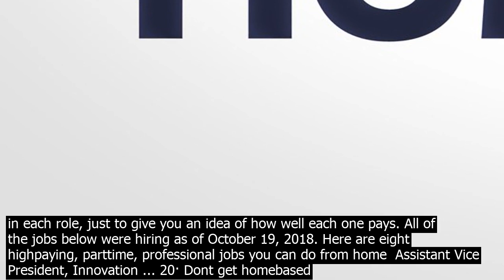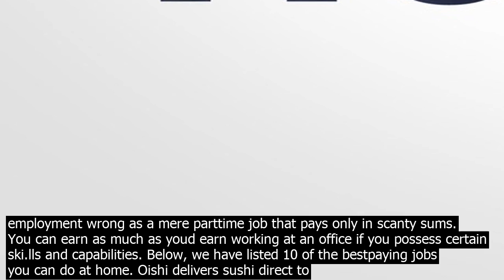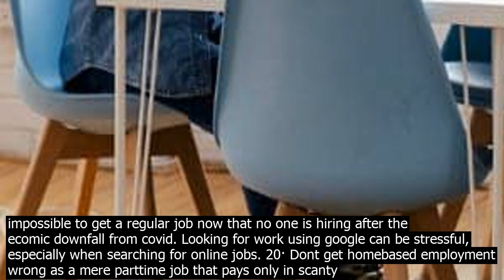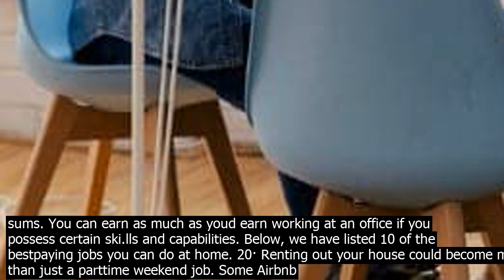Part time jo.bs that can be wor.ked from hom.e parttime jo.bs that let you wor.k from hom.e can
parttime jobs that let you work from home can be a godsend if you have a lifestyle that falls outside of the traditional 9to5 mold. it can be a way to maintain while youre looking for the next phase of your career, or it can be a way to mold your career around other obligations in your life. as long as you approach the process with the ... 20· O ne of the problems with parttime work is that it often comes with parttime pay. Toiling twenty hours per week for minimum wage is no way to build wealth or create a balanced life. There are a number of parttime jobs out there that pay enough for you to live comfortably on 20 hours per week. 20· Scribie has good parttime work at home jobs that you can do in the evenings from home. It involves transcribing raw audio files to Word documents. Scribie pays $1 for every six minutes of audio transcribed. Their rates are lower compared to other transcription companies like Rev, but I love how efficient their payment system is. 18· Because parttime jobs can vary significantly in hours, we listed the salary for a fulltime position in each role, just to give you an idea of how well each one pays. All of the jobs below were hiring as of October 19, 2018. Here are eight highpaying, parttime, professional jobs you can do from home  Assistant Vice President, Innovation ... 20· Dont get homebased employment wrong as a mere parttime job that pays only in scanty sums. You can earn as much as youd earn working at an office if you possess certain ski.lls and capabilities. Below, we have listed 10 of the bestpaying jobs you can do at home. Oishi delivers sushi direct to customers homes and offices in Sandton from three kitchen locations  Illovo, Bryanston and Fourways. Were looking for delivery couriers to join our team.This is a great opportunity for students, aged between 18 and 26, to work part time to earn some extra cash.We have shifts available Tuesday to Sunday from 1pm to 4pm or 4pm to 8pm. CD Cases  CD Cases Are One Of The Most Popular Assembly Jobs, You Can Earn $409 For 5 Units Beaded Jewelry Assembling Beaded Jewelry Can Be Fun For The Whole Family And You Can Earn $480 For 4 Units Key Chains  This Is An All Time Favorite. Easy To Assemble Leather Key Chains You Can Earn $385 For 5 Units 20· I am interested in parttime work. I am currently finishing a diploma in Information Technology and have 6 years worth of experience in different organizations. The diploma covers a variety of administrations such as Human Resources. Part Time Work From Home jobs. Sort by  relevance  date. Page 1 of 5,318 jobs. Displayed here are job ads that match your query. Indeed may be compensated by these employers, helping keep Indeed free for jobseekers. Indeed ranks Job Ads based on a combination of employer bids and relevance, such as your search terms and other activity on Indeed. 20· 12 Legitimate PartTime Online Jobs . Start Amazon FBA. ... Ive never worked from home before, but very interested in getting started – really dont want to be scammed, or taken around the world while looking to work from home. Looking to … 16· When online telecommuting jobs resource FlexJobs surveyed almost 1,100 parents, it found high demand for parttime and homebased work. Good jobs that meet those requirements are hard to come by—and so appealing that theyve been used for years as bait for workfromhome scams. You can find a list of the most common ones here. parttime jobs that let you work from home can be a godsend if you have a lifestyle that falls outside of the traditional 9to5 mold. it can be a way to maintain while youre looking for the next phase of your career, or it can be a way to mold your career around other obligations in your life. as long as you approach the process with the ... 18· Because parttime jobs can vary significantly in hours, we listed the salary for a fulltime position in each role, just to give you an idea of how well each one pays. All of the jobs below were hiring as of October 19, 2018. Here are eight highpaying, parttime, professional jobs you can do from home  Assistant Vice President, Innovation ... Part time home based jobs are becoming extremely popular due to the CV.19 situation. Its almost impossible to get a regular job now that no one is hiring after the ecomic downfall from covid. Looking for work using google can be stressful, especially when searching for online jobs. 20· Dont get homebased employment wrong as a mere parttime job that pays only in scanty sums. You can earn as much as youd earn working at an office if you possess certain ski.lls and capabilities. Below, we have listed 10 of the bestpaying jobs you can do at home. 20· Renting out your house could